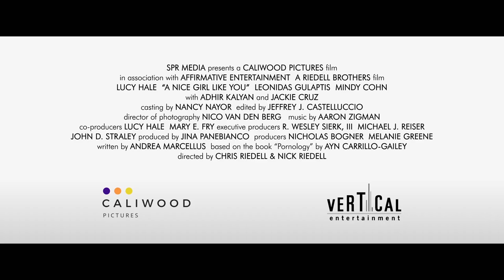A NICE GIRL LIKE YOU Trailer (2020) Lucy Hale Rom-Com Movie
She had to find a way to come out on the top! Check out the trailer for A Nice Girl Like You starring Lucy Hale!

A Harvard grad's hilarious explorations facing her sexual fears after being labeled 'sexophobic' by her significant other.

Directed by: Chris and Nick Riedell
Starring: Lucy Hale, Mindy Cohn and Jackie Cruz